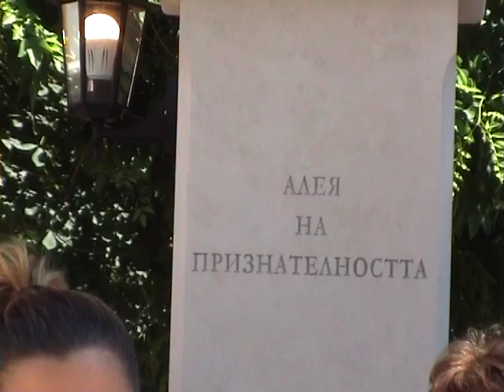Откриха "Алея на признателността" в СОУ "Христо Ботев" във Враца